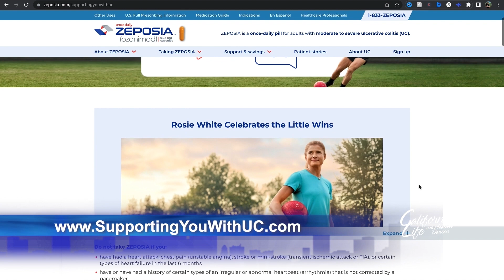Former Soccer Pro Rosie White living with Ulcerative Colitis (UC)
Ulcerative Colitis
Living with a chronic illness can be incredibly challenging. But for Rosie White, a former professional soccer player and a commentator for the 2023 Women’s World Cup she is doing what she can to not let it get in the way of her success. Rosie was diagnosed with ulcerative colitis or UC some 10 years ago at the height of her athletic career.
(CG: )
(2:48)